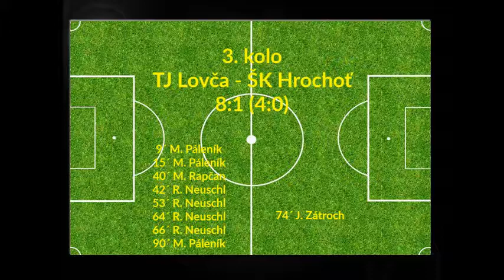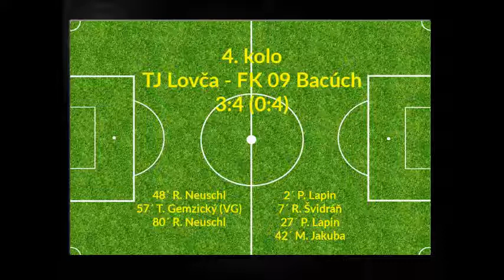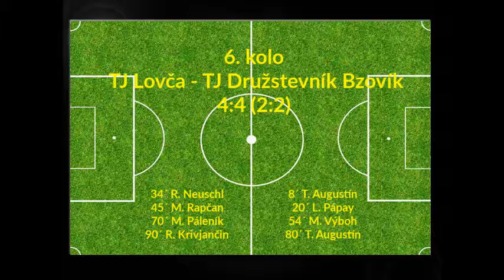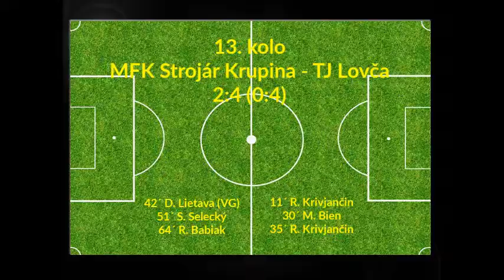TJ Lovča - jeseň 2018/2019